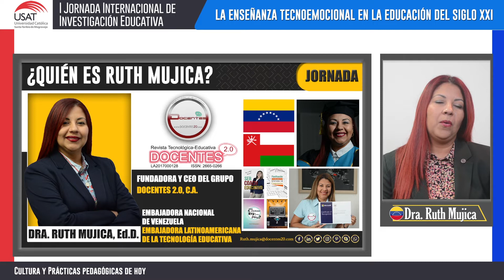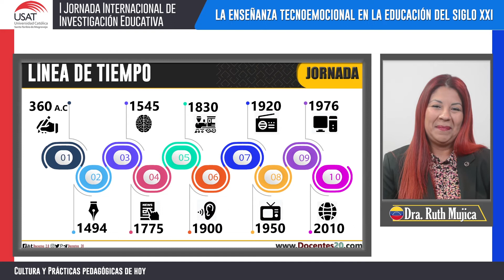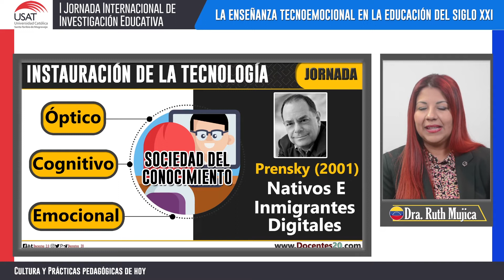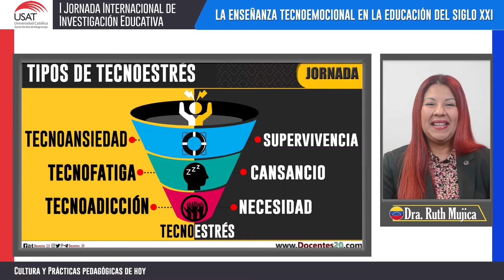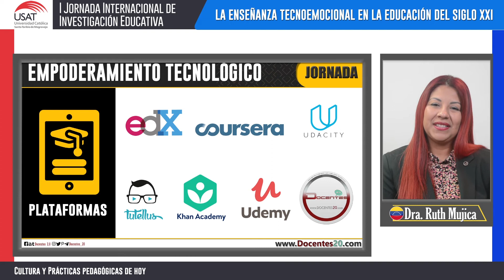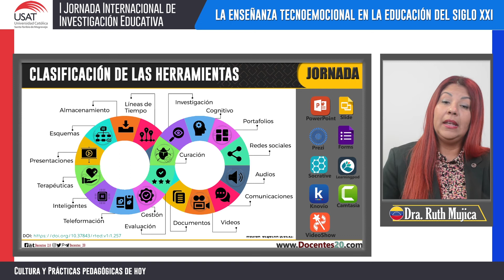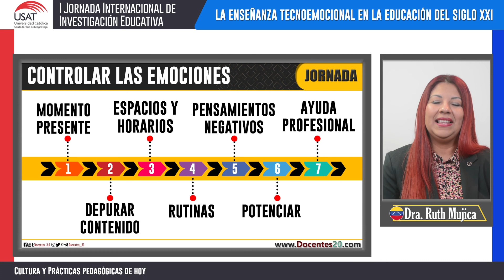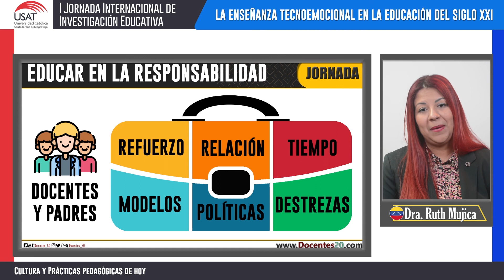🔥 LA ENSEÑANZA TECNOEMOCIONAL EN LA EDUCACIÓN DEL SIGLO XXI | DOCENTES 2.0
Evento organizado por la Universidad Católica Santo Toribio de Mogrovejo tema LA ENSEÑANZA TECNOEMOCIONAL EN LA EDUCACIÓN DEL SIGLO XXI con la Dra. Ruth Mujica-Sequera Fundadora y CEO de Docentes 2.0.